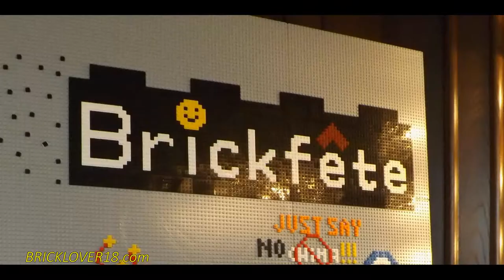BRICKFETE LEGO CONVENTION PROMO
BrickFete is a Canadian LEGO Convention. I put this little promotion together, with a little help from the BrickFete team. If you are in CANADA head on over to BrickFete!

A: Yes

M